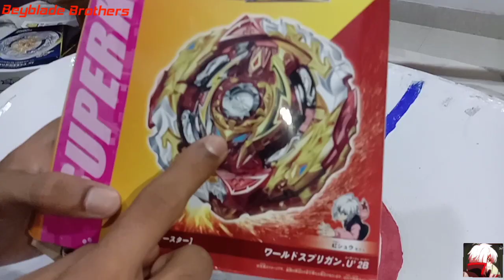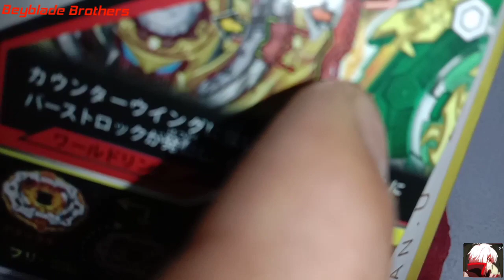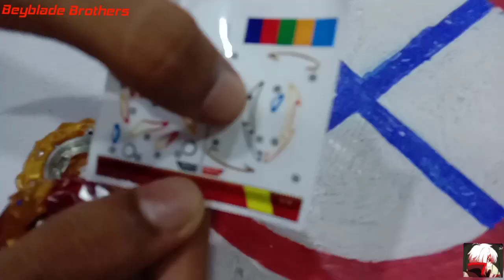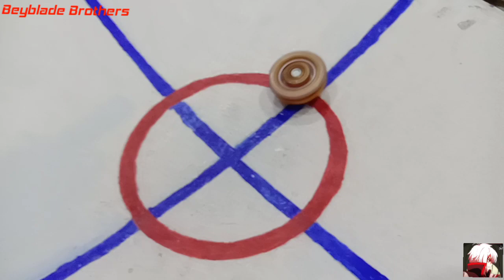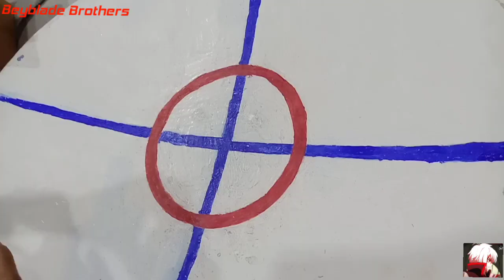WORLD SPRIGGAN UNBOXING AND REVIEW IN INDIA!! BEYBLADE BURST SPARKING!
HE THERE GUYS
AFTER A LONG TIME
WE ARE BACK WITH ANOTHER BEYBLADE UNBOXING ❤️❤️

UNBOXING AND REVIEW WORLD SPRIGGAN IN INDIA 🤩🤩

PLZZ FULL SUPPORT